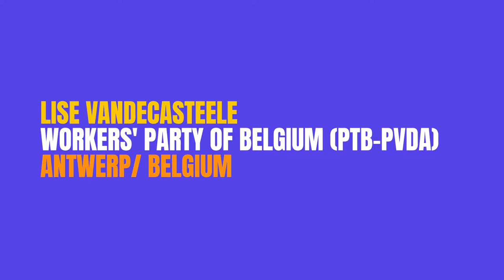Lisa Vandecastelee Workers' Party of Belgium PTB PVDA Amberes